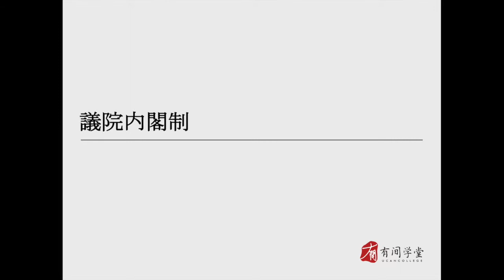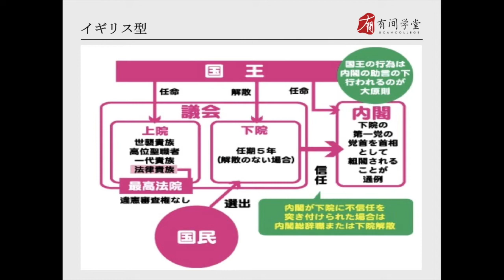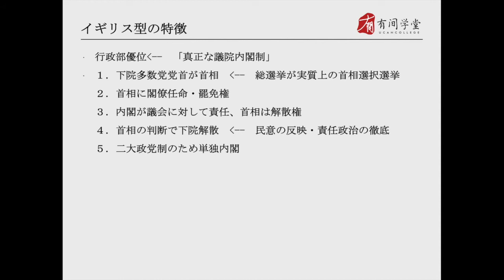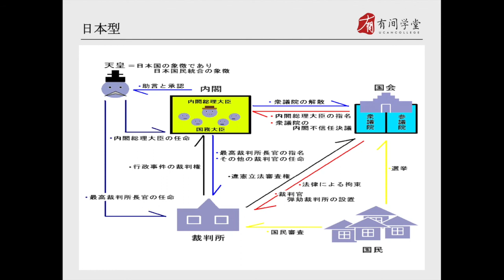政治学13：議員内閣制